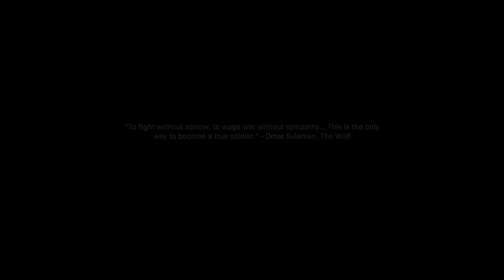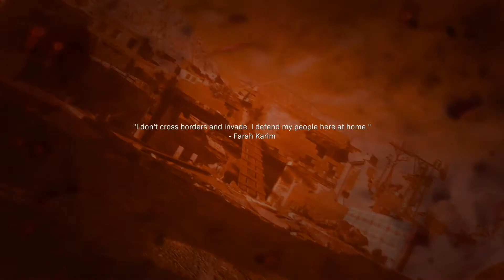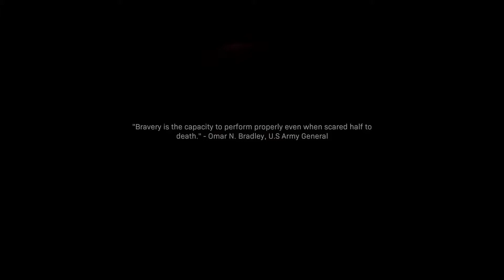CALL OF DUTY MODERN WARFARE PS 5 Walkthrough Gameplay Part 7 - Campaign Mission (COD MW)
PS 5 high end graphics